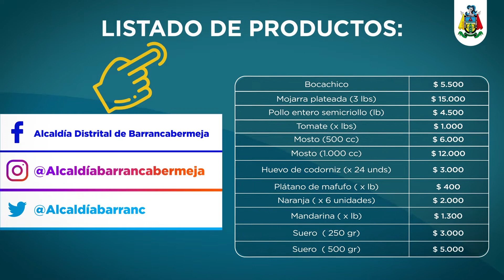Mercado campesino virtual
¿Ya sabes cómo hacer tus pedidos en el mercado campesino virtual?

Aquí te recordamos cómo puedes hacer parte de esta novedosa iniciativa digital, que lleva el campo directamente a tu mesa con solo hacer un clic.